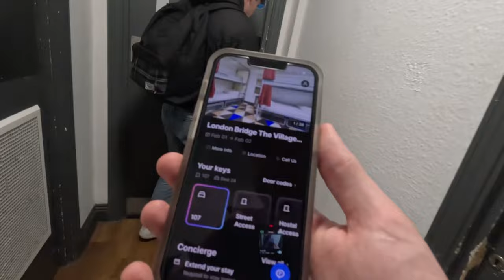I Spent 72 Hours in London